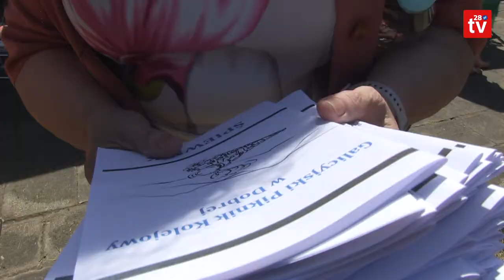Dobra. Jubileuszowy 10. Galicyjski Piknik Kolejowy w Dobrej. A tak to wszystko się zaczęło!